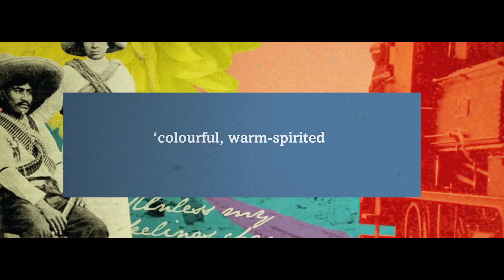Much Ado About Nothing: Trailer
Shakespeare’s classic tale of antagonistic romance and madcap humour explodes on to the Globe stage with a fusion of Latin music, desert flowers and revolutionary politics in this bold new production set in Mexico,1914

Music Composed by James Maloney